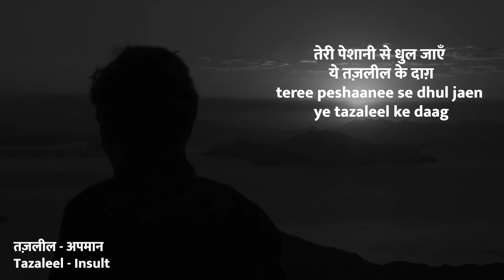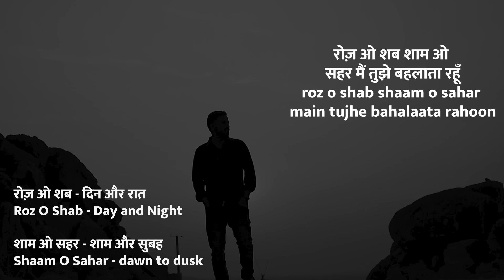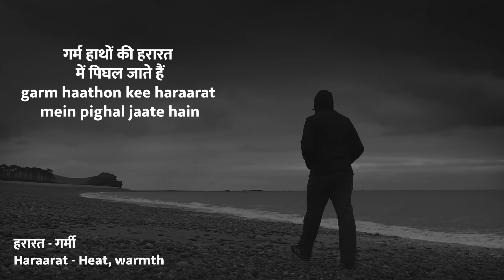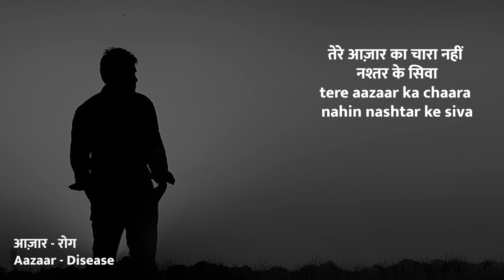Mere Hamdam Mere Dost II Faiz Ahmed Faiz II Aditya Vikram